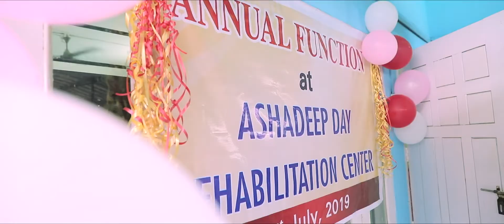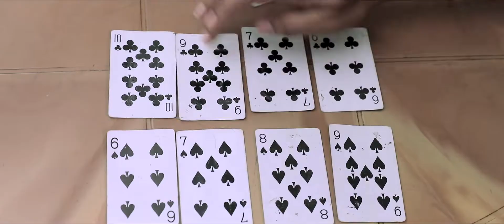| JODI JIBON NOI PAROTE | PRASTUTI PORASOR | ZUBEEN GARG | OFFICIAL HD VIDEO |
SONG: Jodi Jibon Noi Parote
PLAY: Memsahab
THEATRE : Abahan Theatre
SINGER: Zubeen Garg
MUSIC Director: Ajoy Phukan
Lyrics: Abhijit Bhatacharya
Music Programming: Ashok Singh
Video Director: Ashim Gogoi
Editor: Moni Rajknowar
Cinematography: Prithiviraj Dutta
Production Manager: Dipon
Make-Up: Barbei
Asst. Choreography: Deep
Editing Studio: Temptation
Actors: Prastuti Porasor
              Jivan Hatikakoti
              Moon Saikia
              Rituraj Mahanta